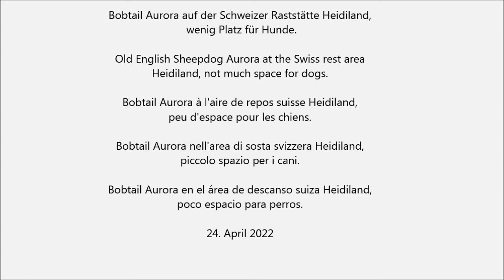Bobtail Aurora auf der Raststätte Heidiland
Bobtail Aurora auf der Schweizer Raststätte Heidiland,  wenig Platz für Hunde, ansonsten sehr gut für Autofahrer/innen.
Old English Sheepdog Aurora at the Swiss rest area Heidiland, not much space for dogs. Good Place for Driver.
Bobtail Aurora à l'aire de repos suisse Heidiland, peu d'espace pour les chiens.
Bobtail Aurora nell'area di sosta svizzera Heidiland,
piccolo spazio per i cani.
Bobtail Aurora en el área de descanso suiza Heidiland,
poco espacio para perros.
24. April 2022 Schweiz